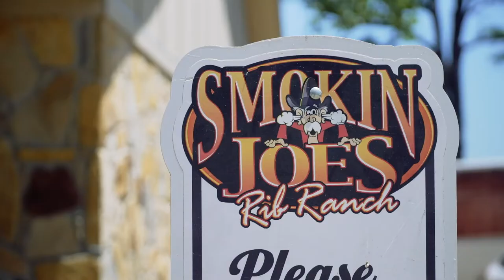Flavors of Chickasaw Country: Smokin Joe's Rib Ranch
Nestled in the heart of Chickasaw Country, Smokin' Joe's Rib Ranch is truly a Mecca of meat. See for yourself why people will travel for miles to get a piece of this Chickasaw Country treasure.